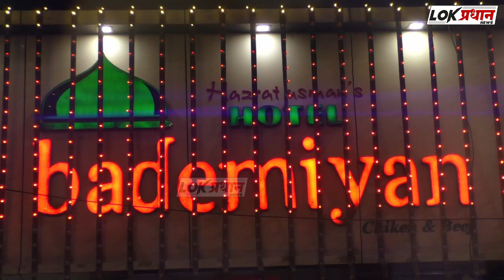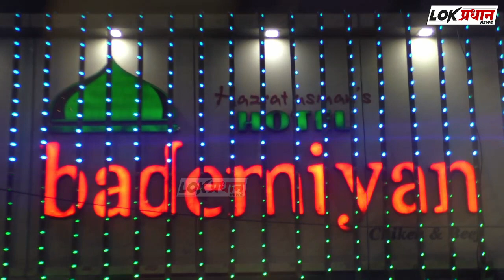सोलापूर:पठ्यान चक्क रस्त्यावरच्या घाण पाण्याने केली अंघोळ...